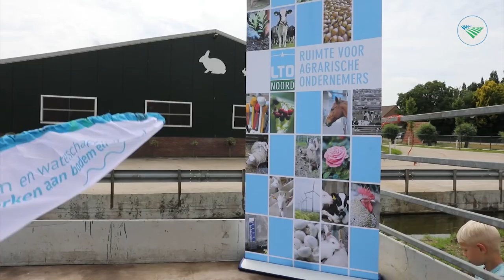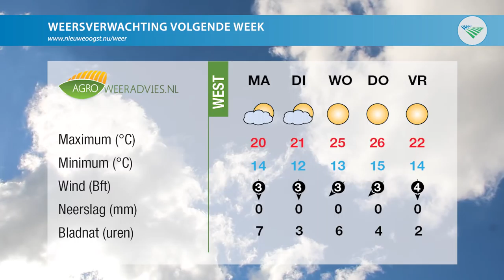Nieuwe Oogst TV: Snoeiharde conclusies fipronilrapport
Vandaag in Nieuwe Oogst TV: Snoeiharde conclusies fipronilrapport, ministerie verstuurt concepthoofdlijnenakkoord over warme sanering varkenshouderij en Leerbroekers in actie voor konijnenhouder.